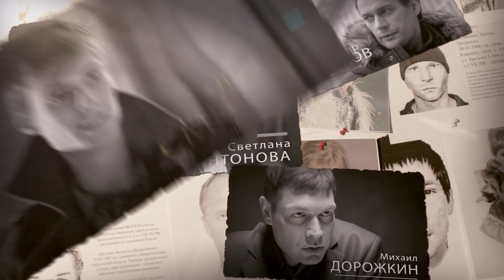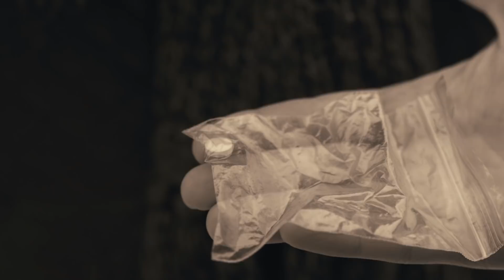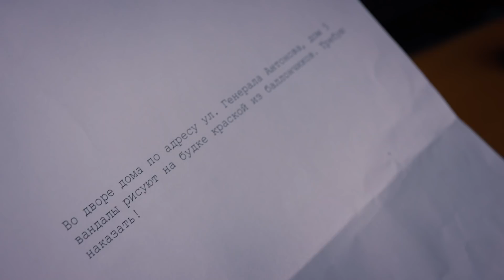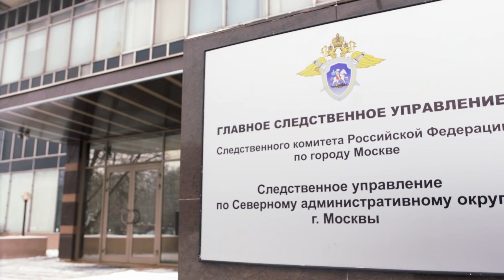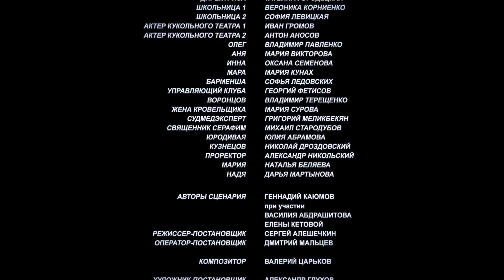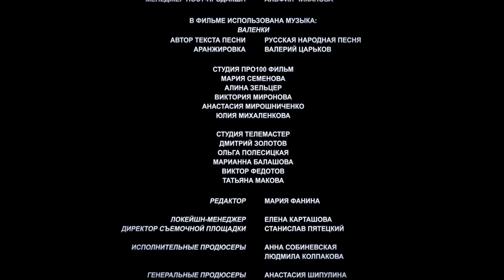Беспокойный Участок. 6 серия. Детектив и Мелодрама 2 в 1. Сериал Star Media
Главная героиня этой истории Татьяна Петрова — старший участковый уполномоченный своего района. Обычная рутинная работа: хулиганы, семейные ссоры, мелкие кражи. Но участковой Татьяна была не всегда. Еще совсем недавно она была следователем по особо важным делам. Но одно событие навсегда изменило жизнь Татьяны — во время прогулки в парке у нее пропала дочь.

Не смирившись с утратой, Татьяна бросила работу, карьеру, сменила район и устроилась обычной «участковой», чтобы искать следы пропавшей девочки теперь уже «на своем участке». Помогает ей в этом бывший коллега по прокуратуре и ее «тайный воздыхатель» — сотрудник Следственного Комитета Владимир Наумов. Попутно героине приходится распутывать совершенно непростые дела, обращая внимание на детали, на которые обычный участковый даже и не взглянул бы. Пытливый ум Татьяны и опыт бывшего следователя позволяет ей довести множество дел до раскрытия.